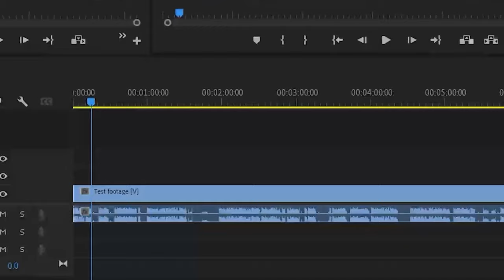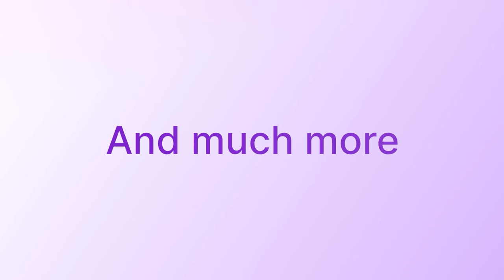EP 09: MUHADHIRI, MWANAFUNZI BORA CHUO KIKUU DAR ES SALAAM, ANATOA ELIMU YA FURSA ZA AJIRA NA AFYA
Revocatus Milambo Muhadhiri kutoka Chuo kikuu cha Dar es salaam, Pia ni Mwanzilishi na muelimishaji katika mitandao ya kijamii kupitia taasisi yake ya Swahili Quest

Recommended Books
The Millionaire Fastlane by MJ DeMarco
Unscripted by MJ DeMarco
You Squared by Price Pritchett